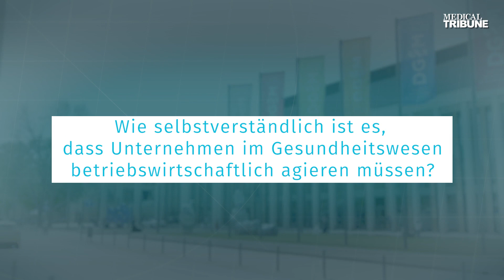Wie Gewinnstreben die ärztliche Weiterbildung in Bedrängnis bringt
Es gibt keine Evidenz dafür, dass das Gesundheitswesen betriebswirtschaftlich organisiert werden muss. Das unterstreicht Prof. Dr. Markus Siebolds. Dessen ungeachtet sei es jedoch nach der DRG-Einführung vor 20 Jahren zu einem Paradigmenwechsel in der Krankenhausfinanzierung gekommen: Die erlösgedeckte Finanzierung gilt heute als Normalzustand. Das Professionsdreieck, dass über die betriebswirtschaftliche Organisation des Gesundheitswesen zwischen Betrieb, ärztlichem Ethos und gesellschaftlichen Ansprüchen entstehe, sei für junge Kolleginnen und Kollegen aber oft „ein Horror“. Dass in den vergangenen Jahren zunehmend Private Equity-Investoren in den Markt kommen, verschärfe die Situation. Prof. Siebolds diskutiert in diesem Zusammenhang die Frage: Was braucht Facharztweiterbildung, um dieser Situation zu begegnen?

Der 130. Kongress der Deutschen Gesellschaft für Innere Medizin (DGIM) fand vom 13. bis zum 16. April 2024 statt. Das Programm umfasste rund 400 wissenschaftliche Sitzungen mit etwa 1.400 Vorträgen. Rund 70 wissenschaftliche Sitzungen haben die Redakteurinnen und Redakteure der Medical ­Tribune besucht. Das Motto der diesjährigen Jahrestagung lautete „Präzisionsmedizin – Wünsche und Wirklichkeiten“. Weitere zentrale Themen waren u.a. die digitale Zukunft der Medizin, die sich verschärfenden Krisen in Bezug auf Umwelt und Gesellschaft sowie Fehler in der Inneren Medizin.

Mehr zum Kongress der Deutschen Gesellschaft für Innere Medizin 2024